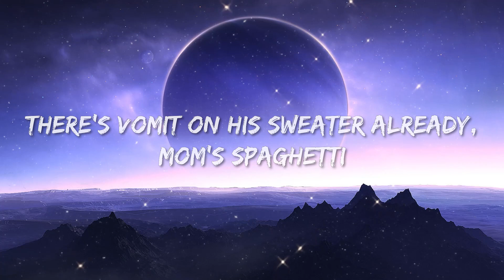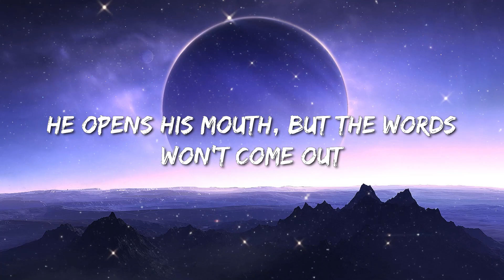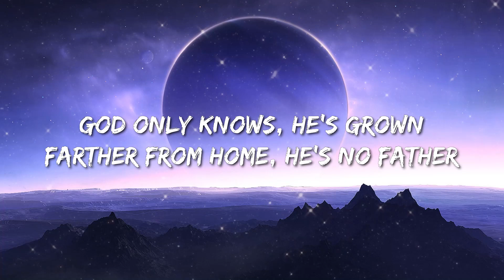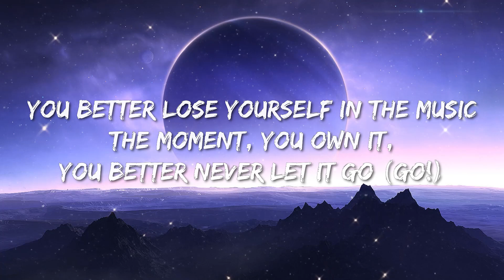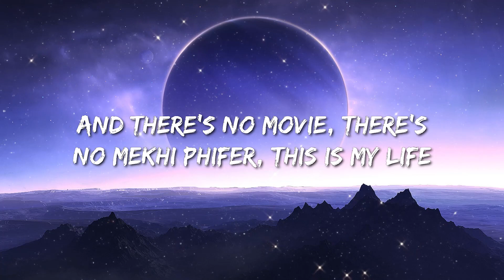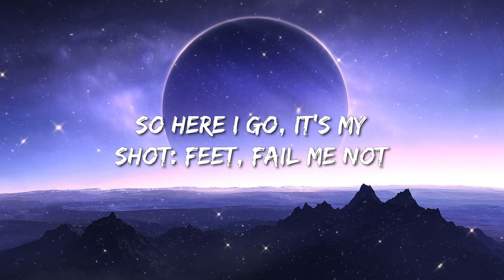Eminem - Lose Yourself (Lyrics) - Metro Boomin, The Weeknd & 21 Savage, Post Malone, Doja Cat, Travi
🎤 Lyrics: Eminem - Lose Yourself (Lyrics)

[Intro]
Would you capture it, or just let it slip? Yo

[Chorus]
You better…

[Chorus]
You better…